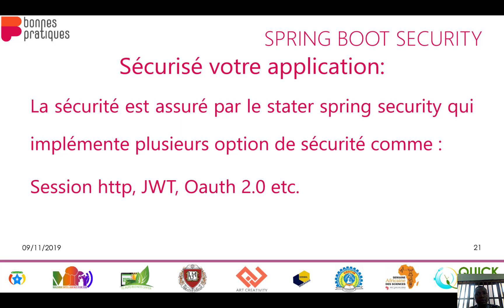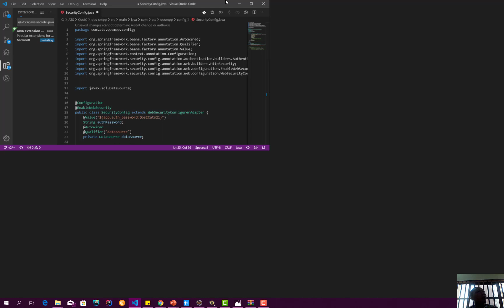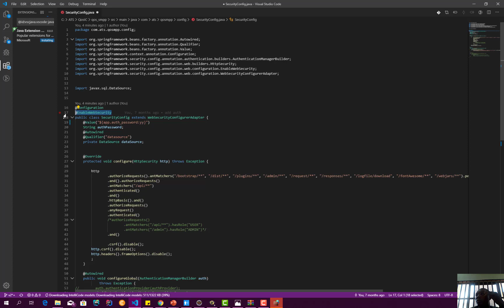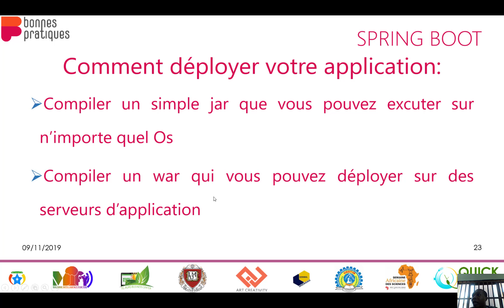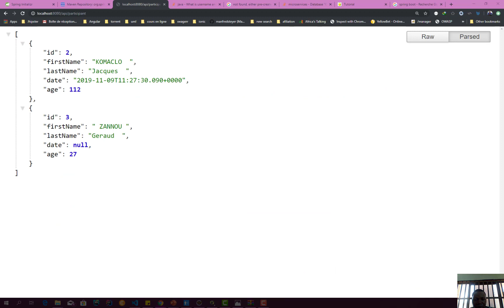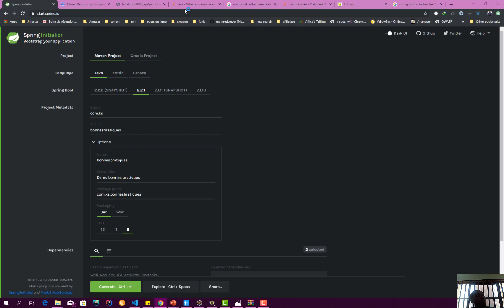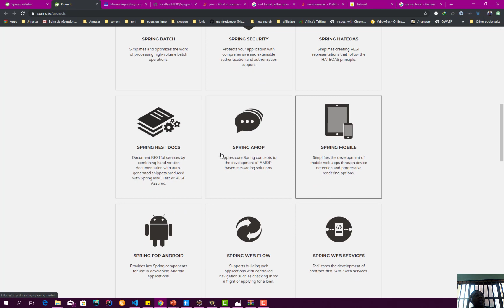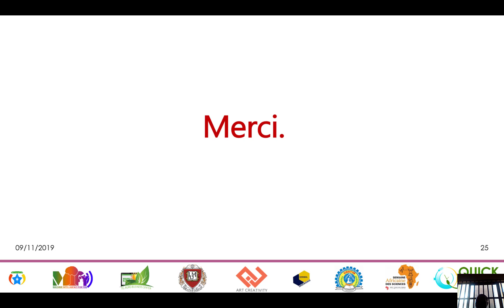Création micro service avec spring boot | Atelier bonnes pratiques animé par Jacques et Géreaud -2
Code source